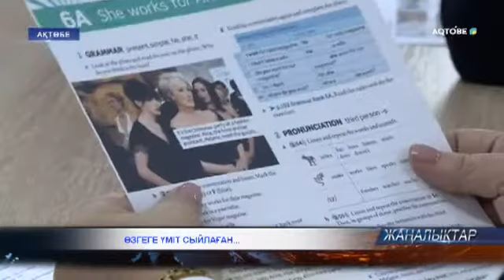ӨЗГЕГЕ ҮМІТ СЫЙЛАҒАН...